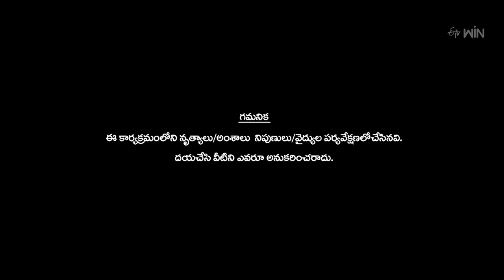Funny Joke Performance | Dhee 15 | Championship Battle | 24th May 2023 | ETV Telugu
Hyper Aadi, Pradeep, and Jessie come up with a crazy skit and entertain the viewers with their sarcasm.